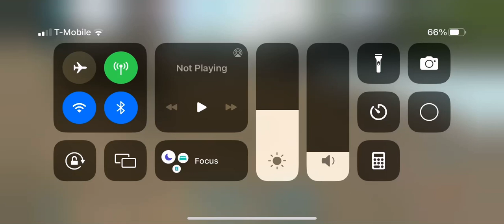Bugs are my one of my favorite animal this why I like ark